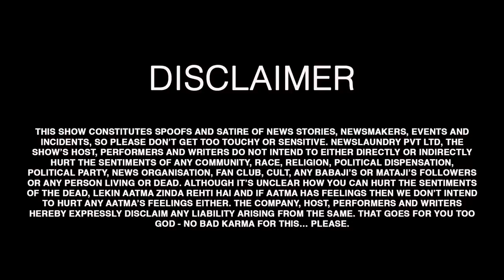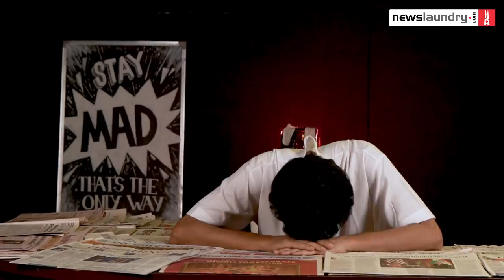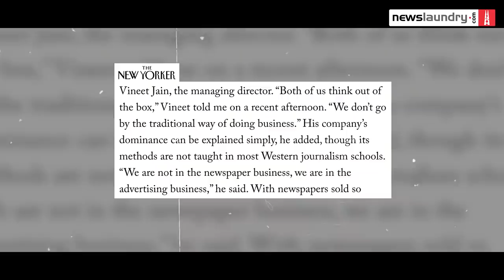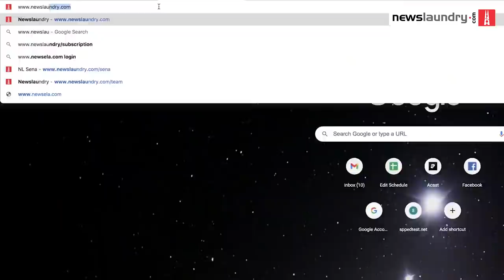Kashmir Files propaganda and the sham of BARC ratings | TV Newsance 164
This week, we look at every major news channel running amok with the recently resumed television ratings by the BroadcastAudienceResearchCouncil. The clamour around which channel made it to the top was finally settled. Spoiler alert, it’s all of them. Arnab took the cake, of course, with a long and breathless name-calling tirade.

When not claiming to be number one, news channels were busy playing sidekicks to the state machinery that put its entire weight behind the propaganda film of the year, TheKashmirFiles. We look at their not-so-subtle PR campaigns, with a tadka of drama. And the complete decimation of the idea of “facts”, taken apart piece by piece, in relentless nightly tamashas.

To recover from this din of disinformation, we spoke to a journalist who actually reported from Kashmir during the late ‘80s and ‘90s – Alpana Kishore, who worked for Newstrack.

For those interested in engaging in the topic in a more detailed manner, here’s a few resources:

TVNewsance is Newslaundry’s weekly media critique and political satire show. We watch Hindi and English TV news so you don't have to!